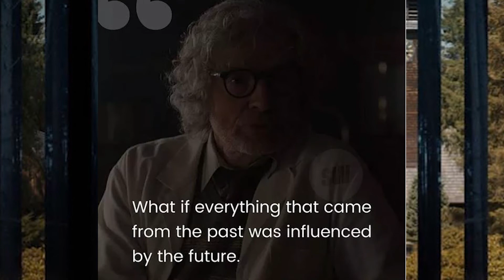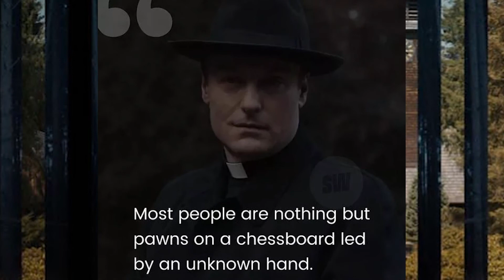15 Mind Bending Quotes From Netflix's 'Dark That Are 'Time'less Literally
15 Mind Bending Quotes From Netflix's 'Dark That Are 'Time'less  Literally
dark,
dark phoenix
dark netflix
dark season 2
dark serie
dark season 3
in the dark netflix
in the dark season 2
dark season 1
the dark netflix
black spot season 3
in the dark season 1
into the dark netflix
serie dark netflix
darknet netflix
the dark knight netflix
zero dark thirty netflix
dark web netflix
dark phoenix netflix
the ghost and the darkness netflix
dark skies netflix
dark web series netflix
dark tv serie
dark series song,
dark series soundtrack,
dark series explained,
dark series music,
dark series review,
dark series theme song,
dark series scenes,
dark series review
dark series darksaber
dark series finale
dark series family tree
dark series cast
dark series explained
dark series agnes
dark series adam
dark series actors
dark series awards
dark series actresses
dark series amazon prime
dark series analysis
dark series age rating
a series dark
is dark series available in hindi
is dark series over
is dark series horror
the dark series cast
the dark series review
is dark series available in english
is dark series good
Louis Hofmann
Jonas Kahnwald
Maja Schöne
Hannah Kahnwald
Oliver Masucci
Ulrich Nielsen
Lisa Vicari
Martha Nielsen
Jördis Triebel
Katharina Nielsen
Gina Stiebitz
Karoline Eichhorn
Andreas Pietschmann
Daan Lennard Liebrenz
Mikel
love quotes
motivational quotes
good morning quotes
inspirational quotes
life quotes
friendship quotes
sad quotes
positive quotes
funny quotes
family quotes
best friend quotes
smile quotes
attitude quotes
thought of the day
quotation
love quotes for him
best quotes
quote of the day
happy quotes
success quotes
relationship quotes
happy teachers day
beautiful quotes
morning quotes
sister quotes
travel quotes
depression quotes
xxxtentacion quotes
cute quotes
short quotes
nature quotes
anniversary quotes
i love you quotes
trust quotes
valentines day quotes
good quotes
alone quotes
sunset quotes
karma quotes
self love quotes
bible quotes